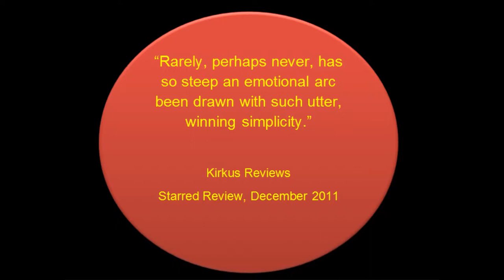A ball for Daisy Book Trailer